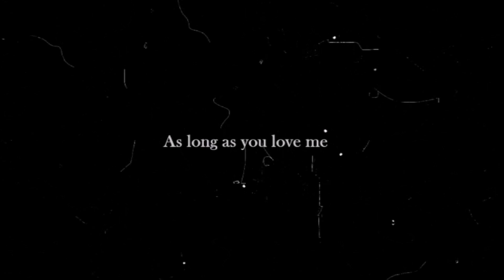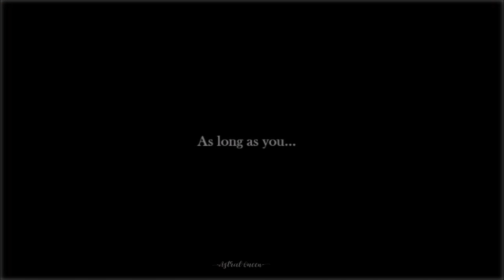Mal + Carlos || as long as you love me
it's a cruel world